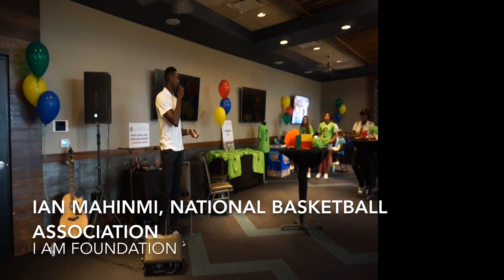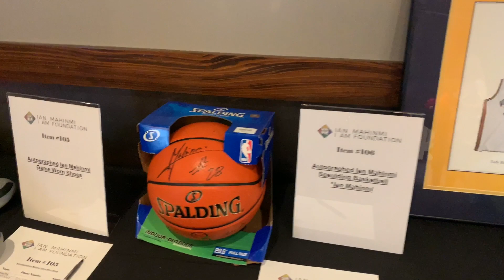Ian Mahinmi, I AM Foundation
NBA Basketball player Ian Mahinmi and the I AM Foundation kickoff “A Night on the Tees” on Friday, August 23, 2019, at TopGolf, a state-of-the-art sports entertainment complex featuring an inclusive, high-tech golfing experience. The night will feature fun golf play, engaging interactive for kids, networking and the opportunity to hear about our upcoming work benefiting the youth in Benin, Africa and San Antonio, TX.  Meet our friends from St. PJ’s Children’s Home, who our local programming will directly impact.

Ian has strong ties to several organizations in the San Antonio area, including St. PJ’s Children’s Home, which he currently works with in an effort to further  inspire youth to reach their goals and strive for greatness no matter their circumstances. He will continue to partner with organizations in the area that reflect the foundation’s mission of helping to build strong communities for our youth.